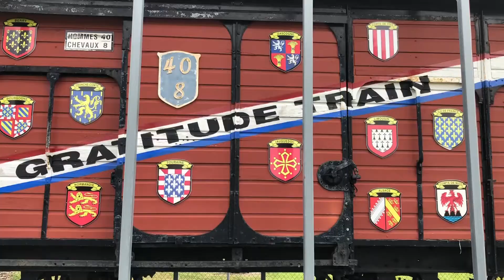Coming Soon. . .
Things are about to get really french soon

I swear this is still coming it’s just taking forever to finish